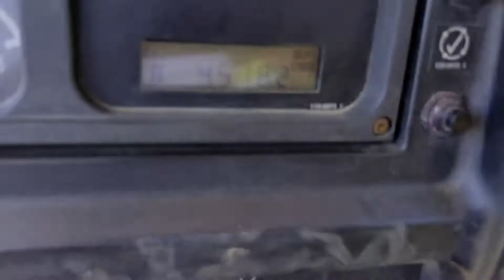2002 CATERPILLAR D6M LGP For Sale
6 CYL CAT ENGINE, 3 SPD TRANS, FINGERTIP STEERING, 34 IN PADS, 13 FT 6-WAY BLADE, OROPS